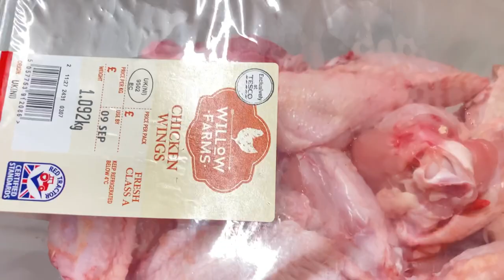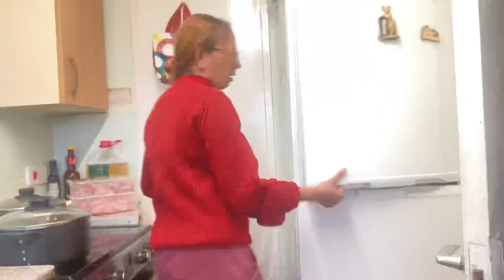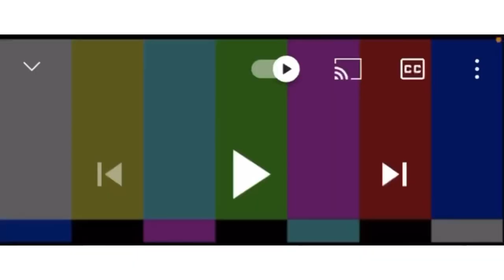Badinas mai tein to bulelu😀😄Cookingvlog Vlog28#📸🇹🇱🏴󠁧󠁢󠁥󠁮󠁧󠁿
Ba maluk sira nebe mak foun keta haluha like, comment ho subscribe e🥰 e ba maluk sira nebe mak durante gosta akompanha ami nia video e subscribe ona hau agradese tebes🙏🏼🥰